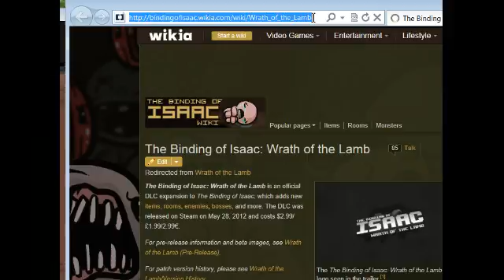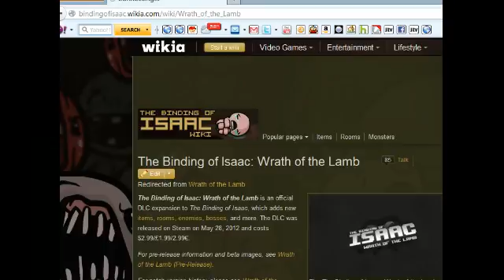Some Isaac Maybe??? - 3 / 9